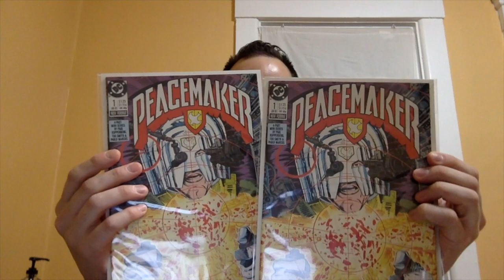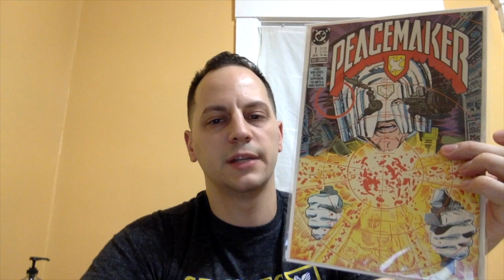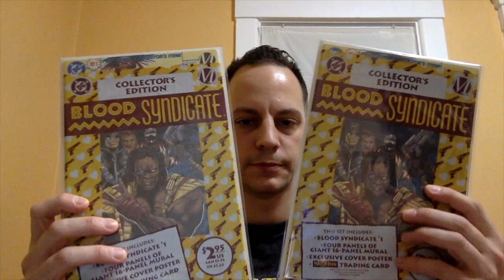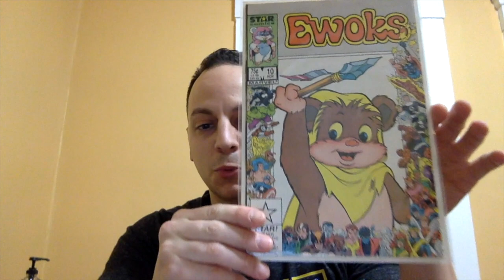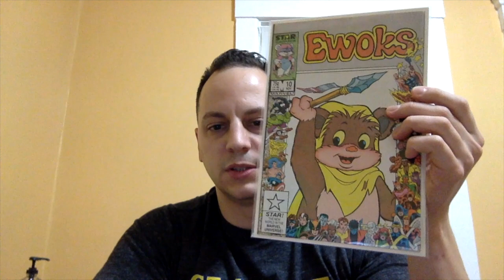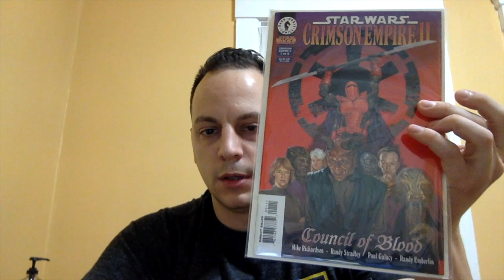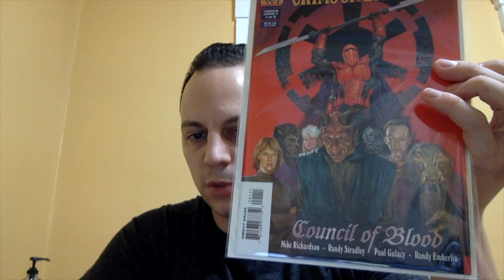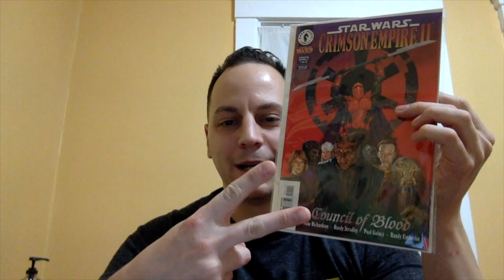Last Comic Book Haul Spec Books for 2020!!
Good Spec pickups at a local flea market/antique shop